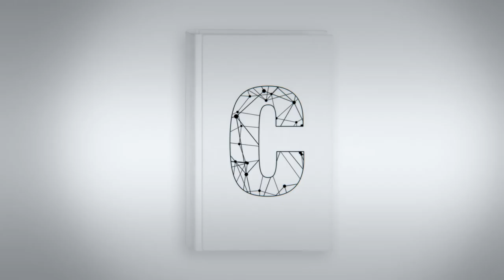C - Entrevistas | Boaventura de Sousa Santos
"PODEMOS tuvo un estrategia brillante: como no tenía militantes suyos fue articulador de movimientos de ciudadanos"

Boaventura de Sousa Santos, Portugal. Profesor de la Facultad de Economía de la Universidad de Coimbra; de la Facultad de Derecho de la Universidad de Wisconsin-Madison y en la Universidad de Warwick. Director del Centro de Estudios Sociales de la Universidad de Coimbra; coordinador científico del Observatorio Permanente de la Justicia Portuguesa. Dirige actualmente el proyecto de investigación ALICE - Espejos extraños, lecciones imprevistas.

Entrevista realizada en el congreso de la LASA, la Latin American Studies Association, celebrado en San Juan, Puerto Rico en mayo de 2015.